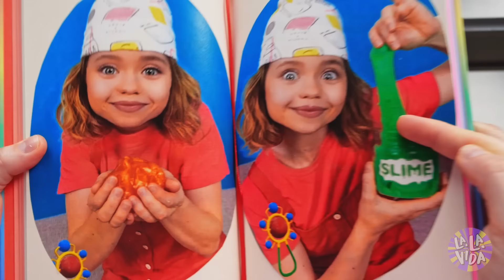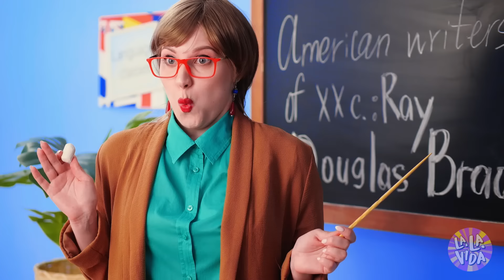CÓMO ME CONVERTÍ EN SUPERHEROÍNA - Problemas escolares y familiares por La La Vida (video musical)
Algunas veces, la gente no comprende tus pasatiempos. Pero si eres fiel a ti mismo, ¡puedes convertirte en un SUPERHÉROE para todos!

MARCAS DE TIEMPO:

00:00 El baño verde

00:20 Cocinando con mamá

00:54 Jugando con mi amiga

01:08 La canción del "slime"

01:43 La lección de química

02:15 Ivy está triste

03:02 La broma con refresco de cola

03:33 Ivy está en casa

04:05 Pete hace una visita

04:57 Las compras

05:42 Mamá pide limpiar la casa

07:39 La broma con el color

08:18 No te metas con mis amigos

08:57 La superchica